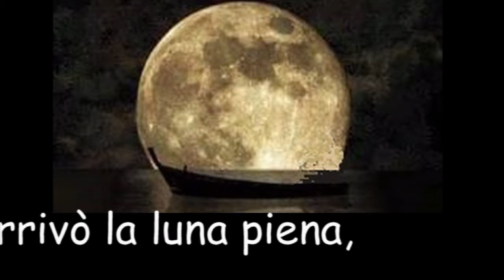La barca silenziosa - Ninna Nanna - fiaba per bambini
Autrice: Anna Terenzi di anni 9
Poesia illustrata
Dolci sonni a tutti i bimbi